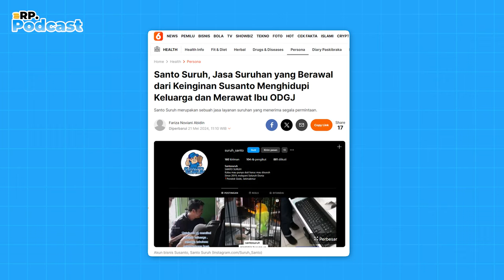BERAWAL DARI TUKANG GALON. SEKARANG PUNYA JASA SURUHAN DENGAN 250 KARYAWAN!!